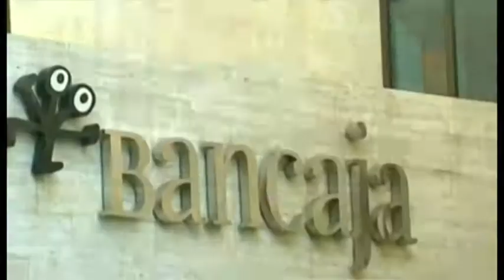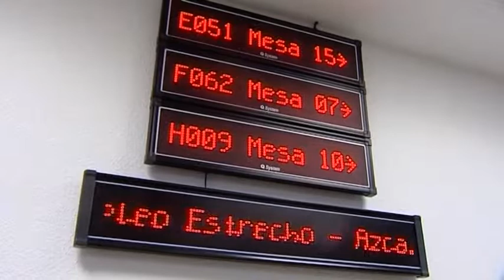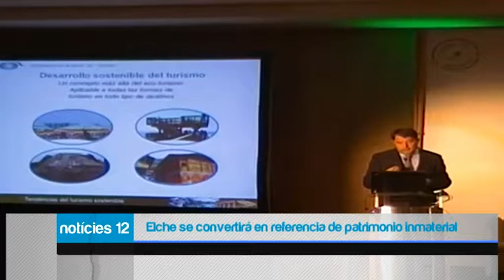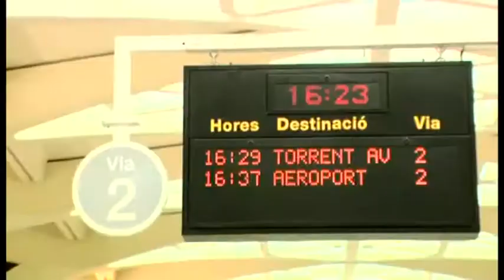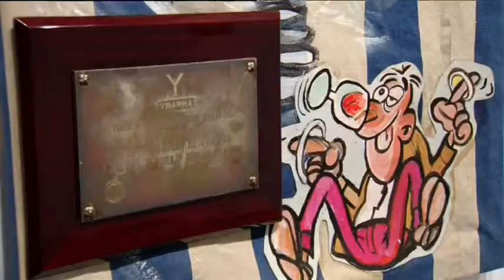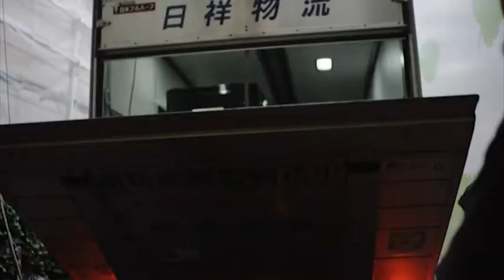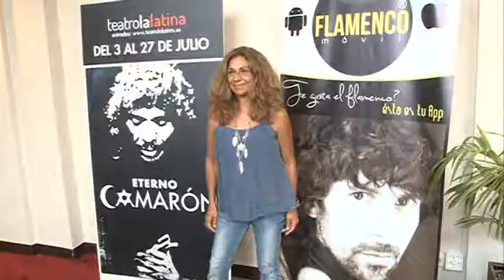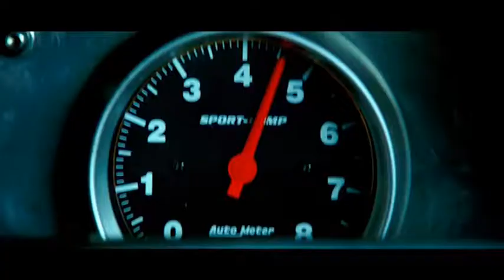NOTICIAS NOCHE 7 DE NOV